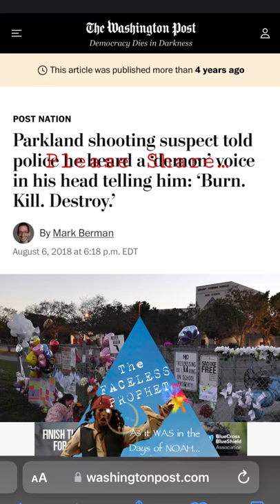Wernher Von Bron’s Personal Assistant on Mind Control ?!